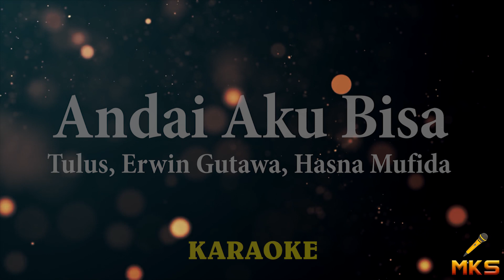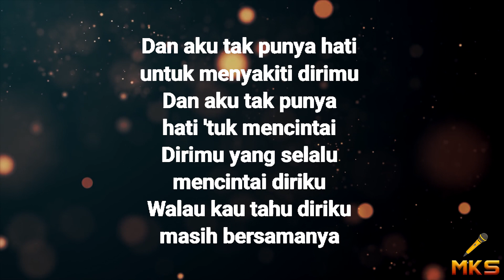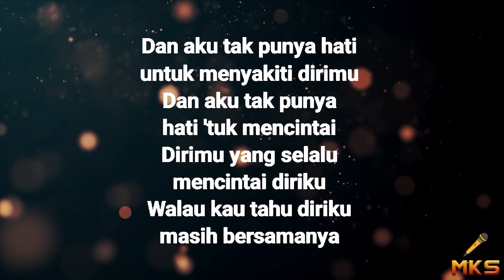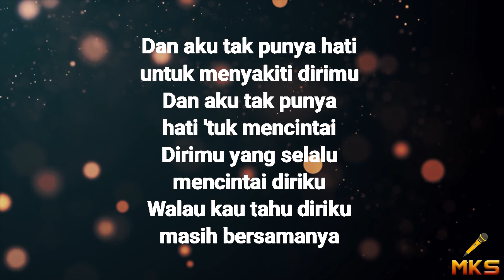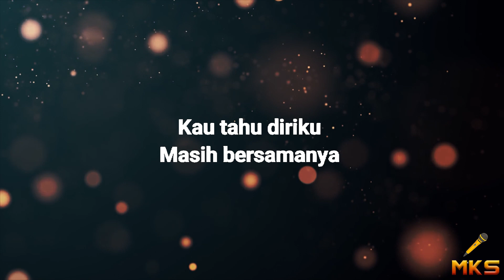Tulus, Erwin Gutawa, Hasna Mufida - Andai Aku Bisa (Karaoke)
Tulus, Erwin Gutawa, Hasna Mufida - Andai Aku Bisa Lyrics: